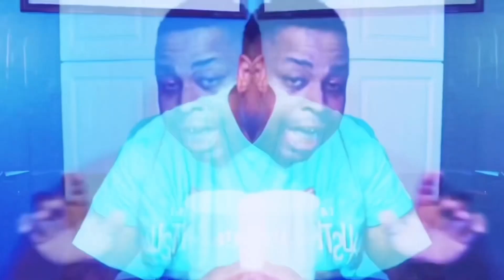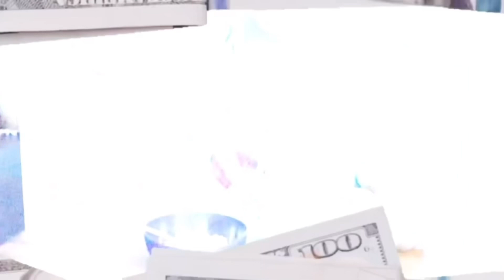8o8- Ride On Em (Official Music Video) Shot By Redd Baby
Redd Baby Productions

Artist Name: 8o8